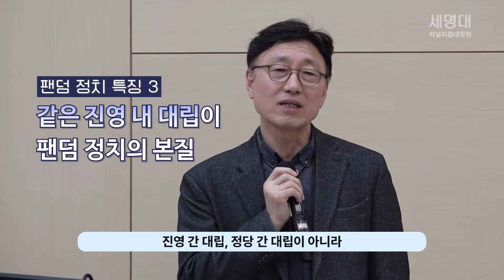팬덤 정치로 물든 한국 이대로 괜찮을까? "한국은 느린 민주주의 필요" (박상훈 국회미래연구원 초빙연구위원, 세명대 저널리즘대학원 인문사회교양특강) [스무디 16화]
지난 21일 충북 제천시 세명대 저널리즘대학원에서 '민주주의, 팬덤정치와 선거'를 주제로 인문사회교양특강이 열렸습니다. 박상훈 국회미래연구원 초빙연구위원은 "팬덤 정치는 한국 민주주의가 어떤 개선이 필요한지 들여다볼 수 있는 창구"라고 말했습니다. 박 위원은 팬덤 정치의 특징 11가지를 설명하며 특징을 올바르게 파악해 핵심적인 문제를 제기해야 한국 민주주의가 나아질 수 있다고 강조했습니다. 자세한 내용은 영상으로 확인하세요.

세명대 저널리즘대학원은 봄학기 인문사회교양특강과 가을학기 저널리즘 특강을 개설하고 ‘지식 나눔’의 의미로 이를 교내외에 개방합니다. 외부 예비 언론인과 일반인도 현장 참석이나 화상회의로 청강할 수 있습니다. 특강 내용을 요약한 영상 콘텐츠 ‘세상을 밝히는 지식 한 잔, 스무디(SMU:D)’도 제공합니다.

(촬영 ·편집: 이예진 PD)
*단비뉴스가 후원제를 시작합니다. 사회의 메마른 곳을 찾아 적실 수 있도록 소중한 ‘단비’가 되어주세요!